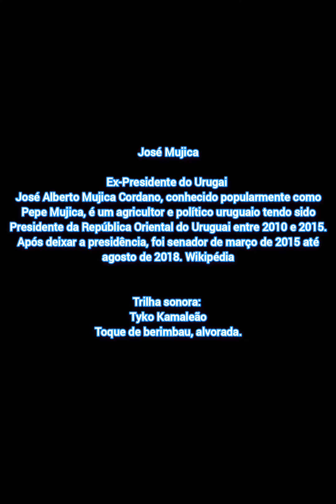PEPE MOJICA / EXEMPLO POLÍTICO PARA O SÉCULO XXl